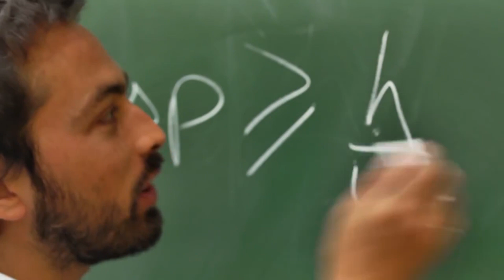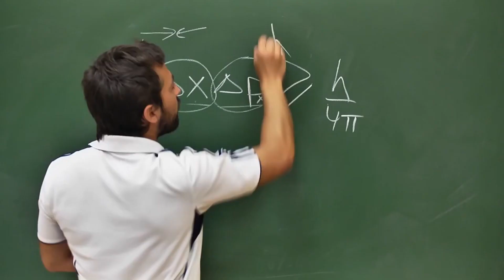Принцип Неопределенности Гейзенберга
Яндекс
WebMoney:
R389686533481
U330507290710